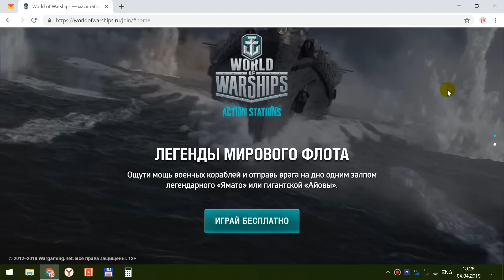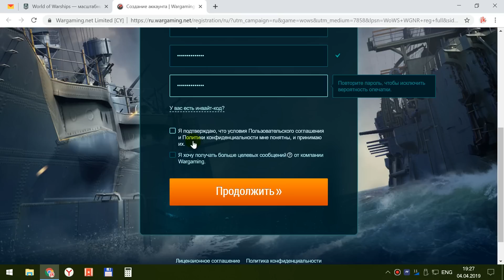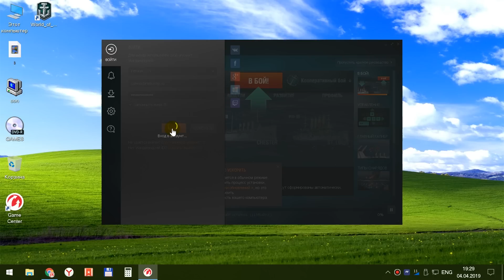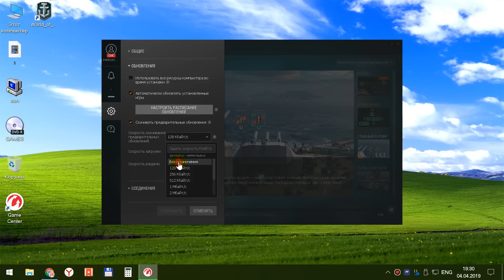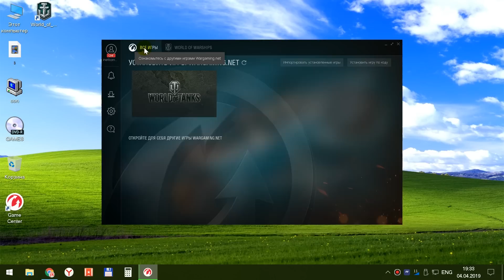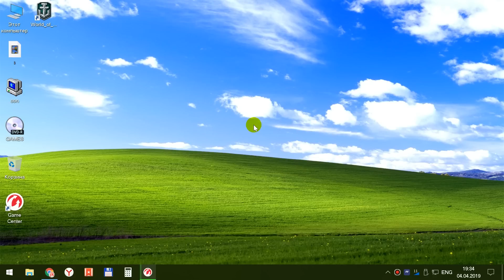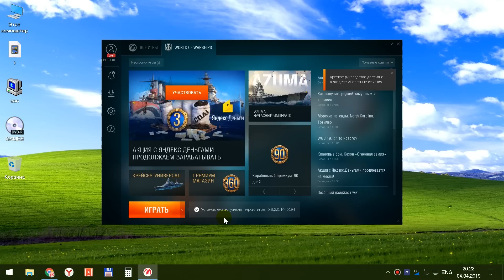Как скачать и установить World of Warships в 2021 году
В этом видео покажу, как скачать и установить World of Warships на свой компьютер или ноутбук. Начнём с регистрации, далее скачаем Game Center и с помощью него загрузим и установим полную версию World of Warships. Также покажу, как скачать World of Warships с помощью старого лаунчера.